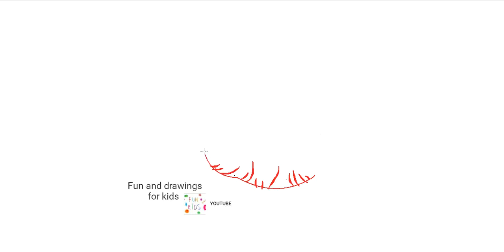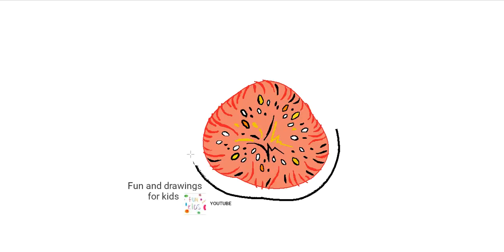چۆنیەتی کێشانی هەنجیر